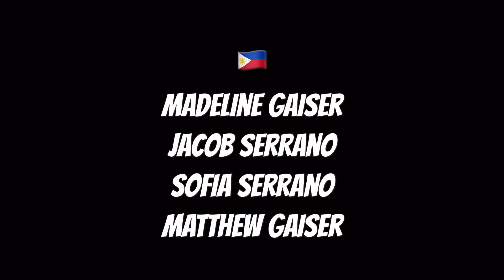Tinikling Dance - Philippines [SFDS Musical 2018]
St. Francis de Sales School's "Around The World" Musical... Serranos' & Gaisers' represent the motherland Philippines 🇵🇭 👏🏼👏🏼👏🏼